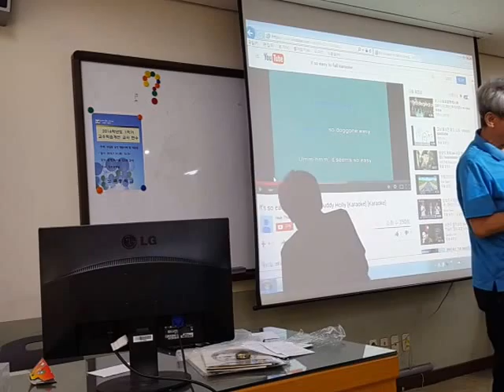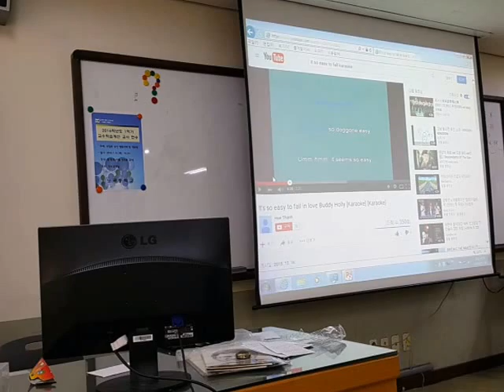신체학습자를 위한 수업 모델 가주어 진주어 5